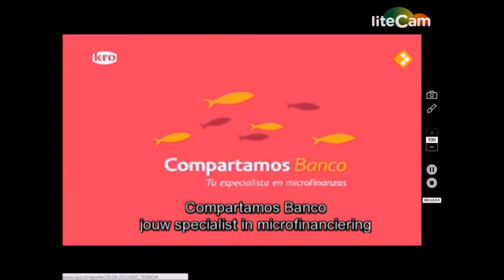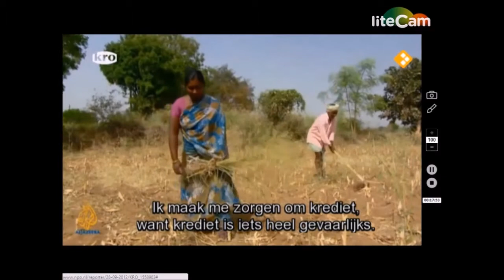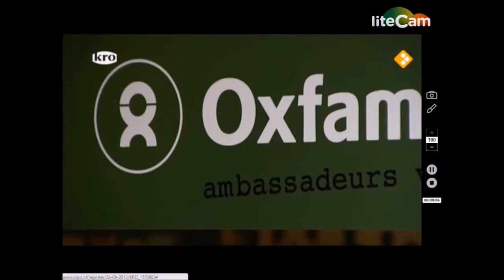Mega Usery Named Microcredit MFI how the mega rich squeeze the ultimatly poor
How micro-financing the poor has become major usury business
The last man interviewed from Oxfam Novib The Netherlands that i cut of. is bullshiting that 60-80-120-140% added interest to a loan is not a problem or those poor people. that it becomes a problem above 200-250%!!
Eh when did your bank charged you 60% interest per year?

and these profits go to the 0.5% richest people of the rich countries. payed by the poorest of the poor.
It also talks about how NGO turn fully commercial. after an initial period.